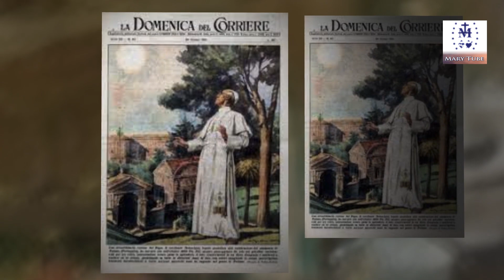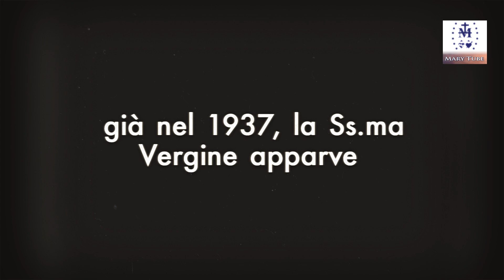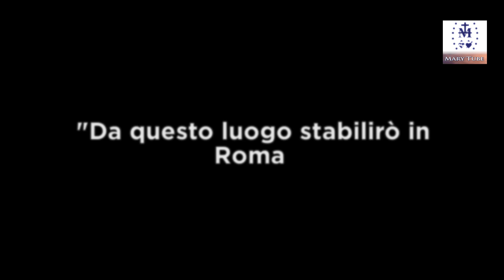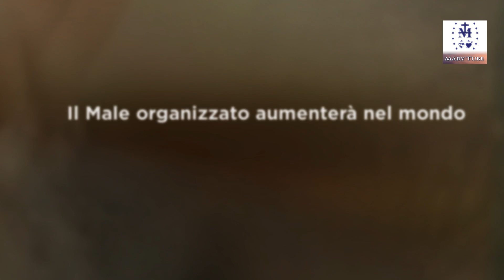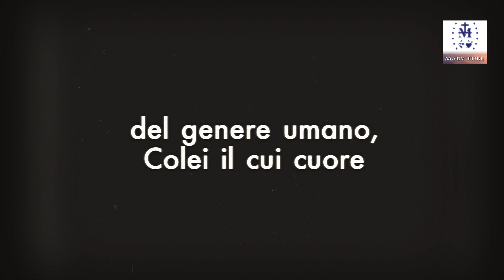ASSUNZIONE DI MARIA AL CIELO: DOGMA & RIVELAZIONI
ASSUNZIONE DI MARIA AL CIELO: DOGMA & RIVELAZIONI (Bruno Cornacchiola Tre Fontane)

Cari fratelli il 15 agosto è Solennità dell' Assunzione di Maria Regina al Cielo. Vi offro questo video per prepararci e per meditare ancora una volta su questo Dogma mariano. E alla fine del video vi lascio una domanda.

Leggi il mio nuovo libro "Il mistero della Pietra nera"